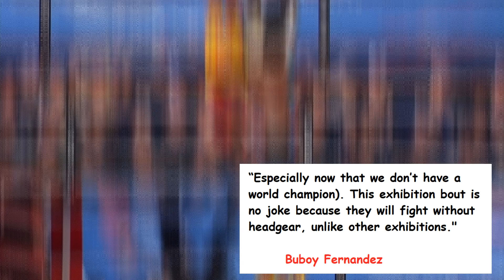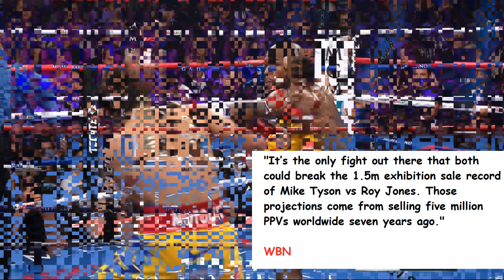ABA SI FLOYRD MAYWEATHER NAGPARAMDAM NG REMATCH KAY MANNY PACQUIAO! US$200M ANG KIKITAIN